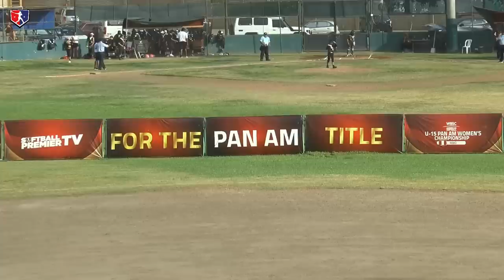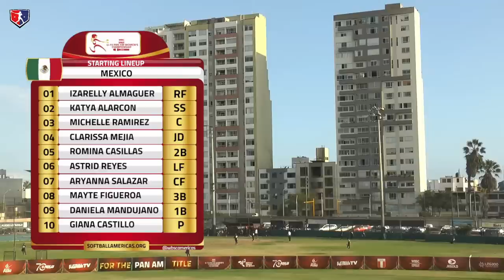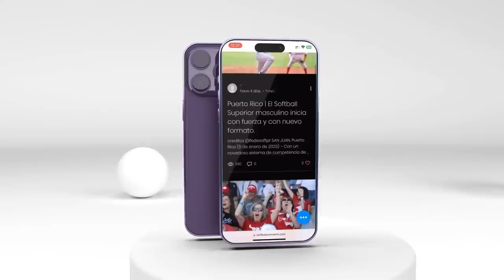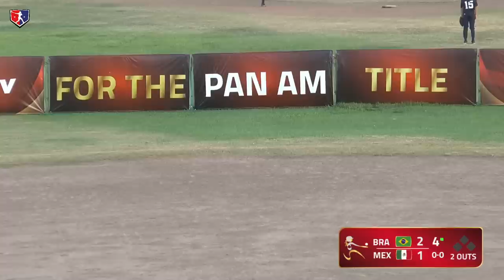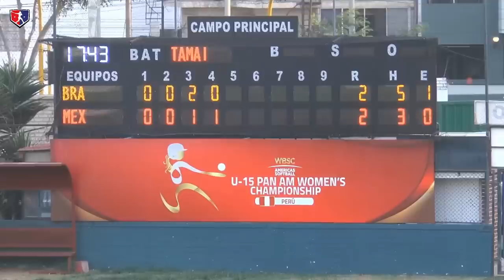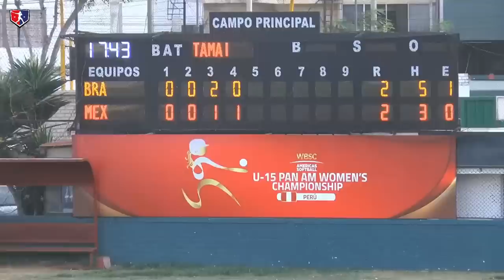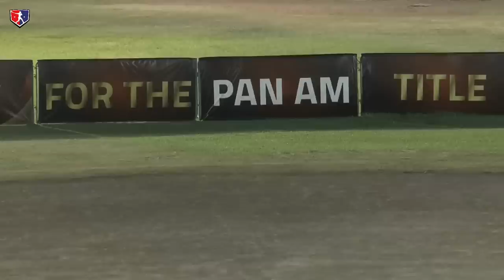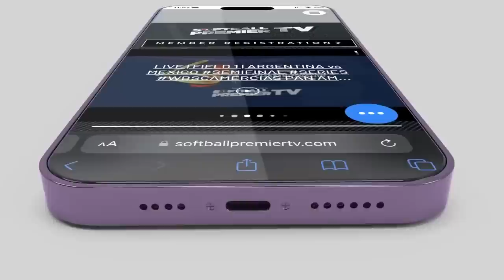LIVE | Brasil v Mexico | U-15 Pan American Championship 2023 - SUPER ROUND WBSC Americas